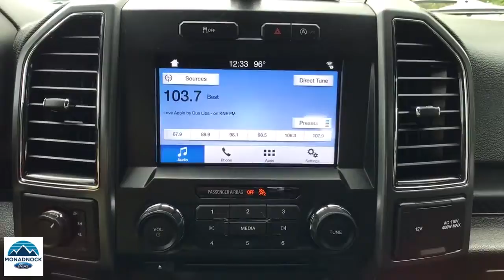2018 Ford F-150 Swanzey, Keene, Brattleboro, Manchester, Greenfield, NH P4020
Shadow Black Used 2018 Ford F-150 available in Swanzey, New Hampshire at Monadnock Ford. Servicing the Keene, Brattleboro, Manchester, Greenfield, NH area.

Monadnock Ford
119 Monadnock Hwy

At Monadnock Ford you can receive a trade-in appraisal online to get a head start on the financing process. Visit our service Quick Lane to get in and out fast when it's time for routine maintenance.brbrbrShadow Black 2018 Ford F-150 XLT 10-Speed Automatic 4WD 2.7L V6 EcoBoostbrbrAwards:br * 2018 KBB.com 10 Most Awarded Brands * 2018 KBB.com Brand Image AwardsbrbrBecome a Monadnock Ford Advantage Program member when your follow these two steps! 1. Buy any new or pre-owned** vehicle at Monadnock Ford 2. Post a picture with your New or Used vehicle on your Facebook, Twitter or Instagram with MonadnockFordAdvantage and/or Post a review on Google, yelp or DealerRater 3. Get the following with your membership: -2 years of free maintenance -1 year ResistAll interior/ Exterior protection -Nitrogen filled tires -Min of 2 months/ 3,000 miles of warranty on every pre-owned vehicle $1000 for our Refer-A-Friend program: *$100 for first referral $150 for second $200 for third $250 for fourth $300 for the fifth **Includes 5 free oil, lube & filter changes **excluded wholesale to the public vehicles**